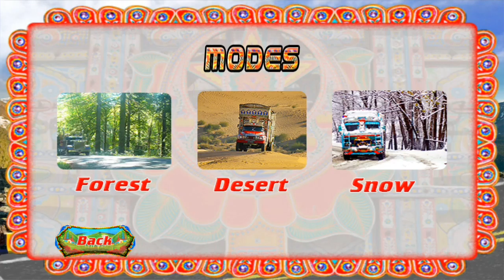Pk Cargo Truck Driving level desert games downlod link description